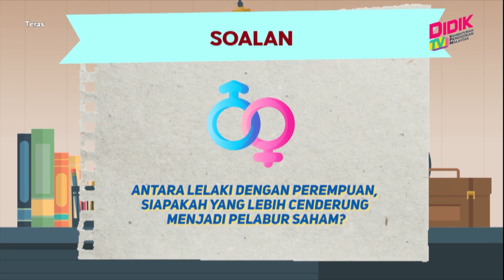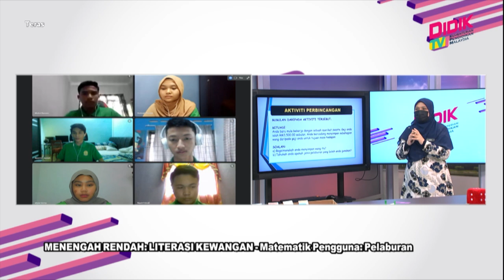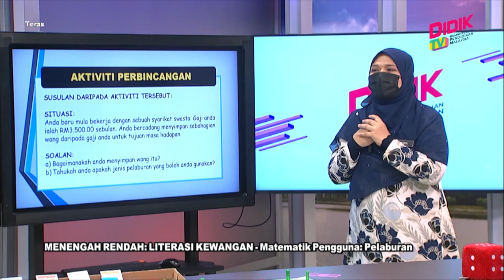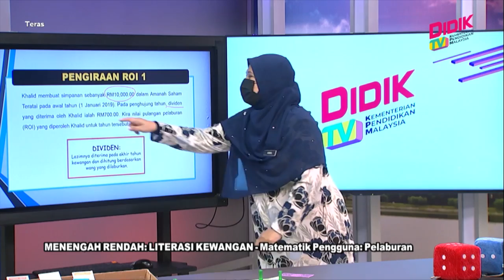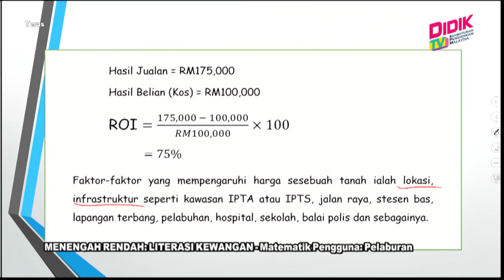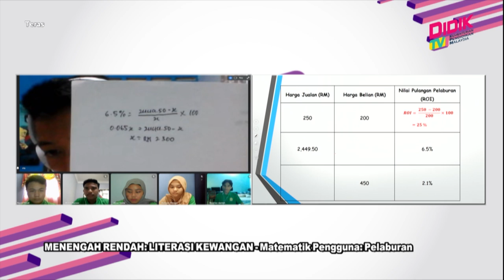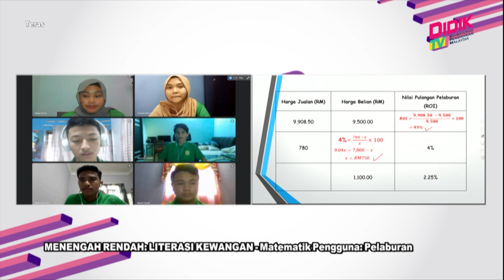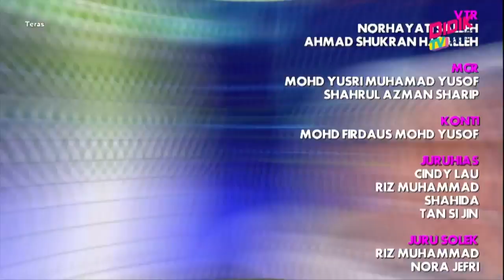Teras (2021) | Menengah Rendah: Literasi Kewangan-Matematik Pengguna:Pelaburan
Tajuk: Menengah Rendah: Literasi Kewangan-Matematik Pengguna:Pelaburan
Guru: Nurul Ailnul Huda Badrul Hisham